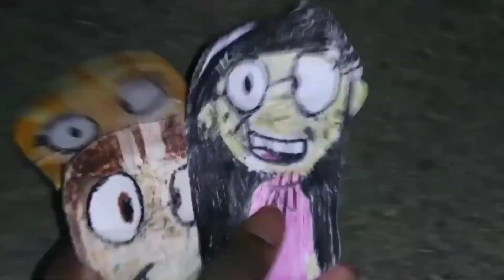Jay E - How are You? from (Tegles: Carrot Hyper)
New Jay E song How are You? from TeglesCarrotHyper In theaters and Facebook June 9.